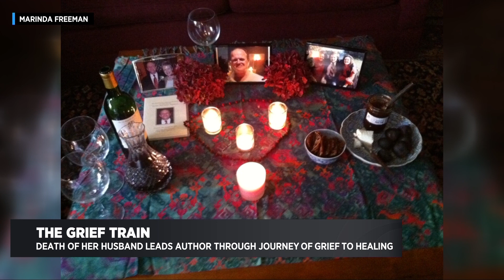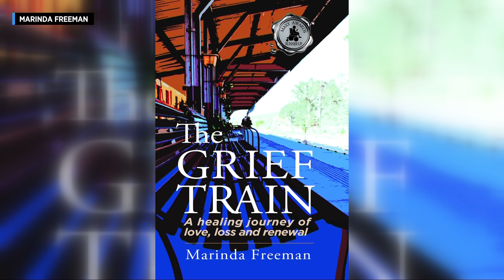Marin Widow Dives Into Grief To Write Debut Book The Grief Train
The sudden death of her husband sent Marinda Freeman on a four-year journey through grief to a better place of understanding. Freeman explains how she decided to turn her anguish into The Grief Train and the long lost ways people used to show they had lost a loved one.